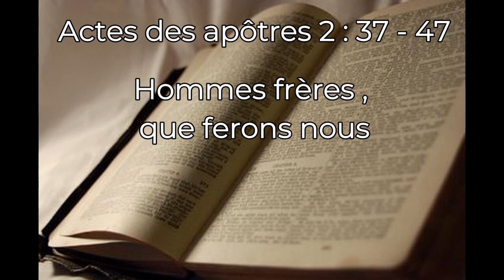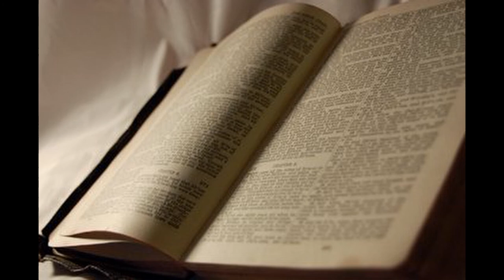Actes 2 37 47 Hommes frères, que ferons nous